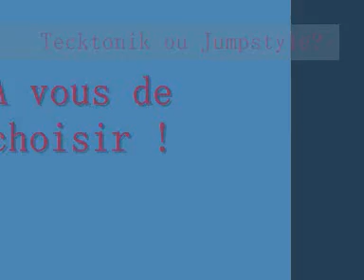DUEL "tecktonik ou Jumpstyle ?" DEMO